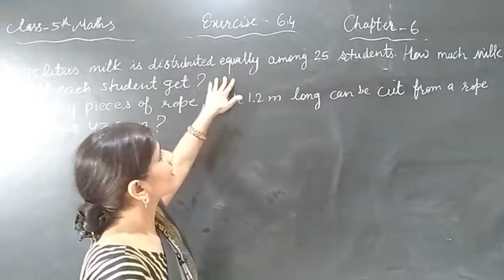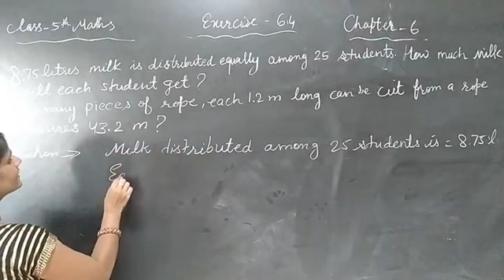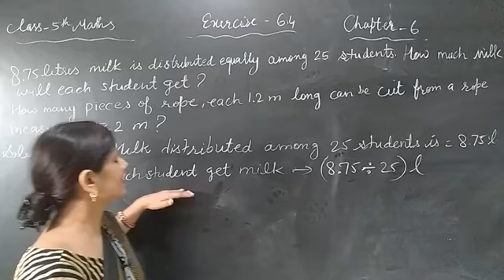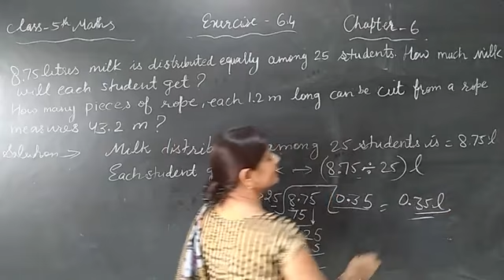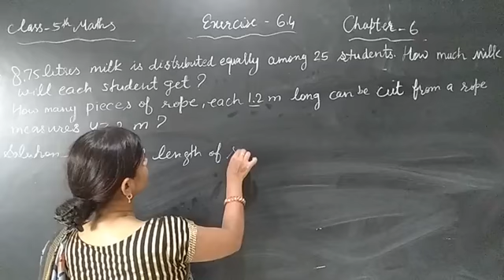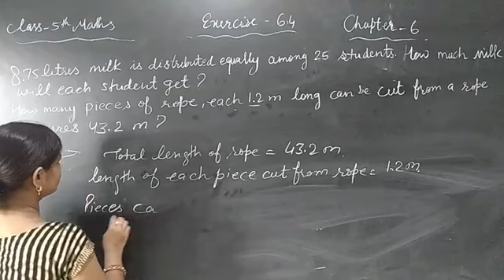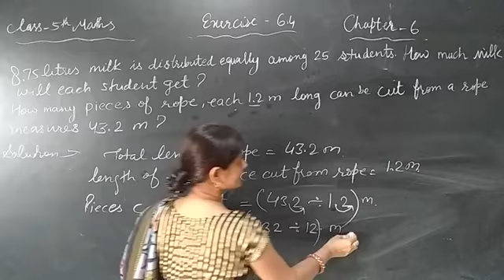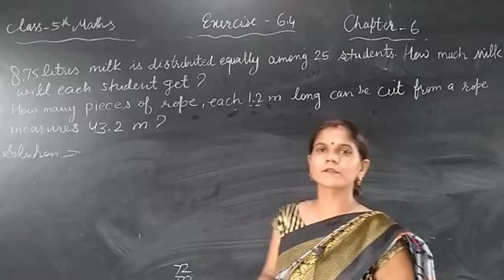Class 5 th maths chapter-6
Exercise 6.4 que.no.3&4